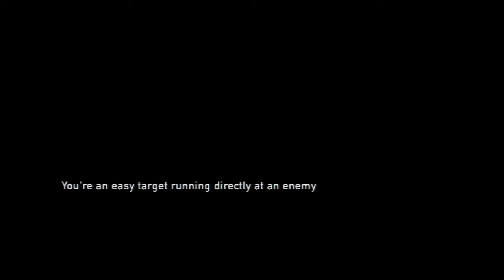The Last of Us w/Commentary P.43 | He Was Booking!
Welcome to my blind playthrough of The Last of Us. This is my first time playing the game, so I want to hear all the story elements as well as you do.

I have a twitter and facebook for anyone who wants updates on new vids and livestreams!